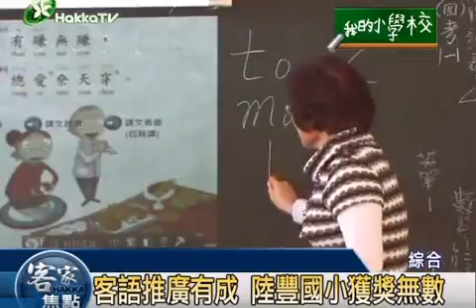2011 0407 1 x264